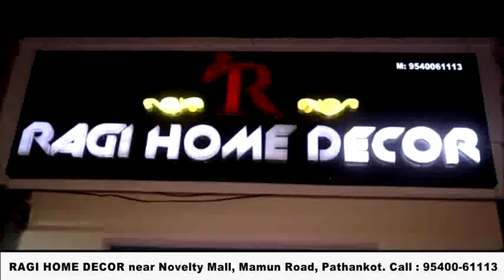दो सीए सदस्यों की गिरफ्तारी के चलते सीए एसोसिएशन पठानकोट ने जताया रोष